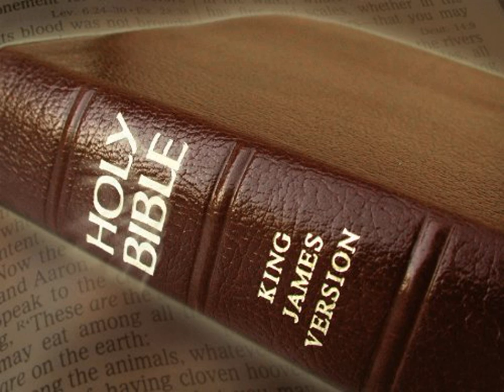King James Version Bible Audiobook Book of Psalm Chapter 139